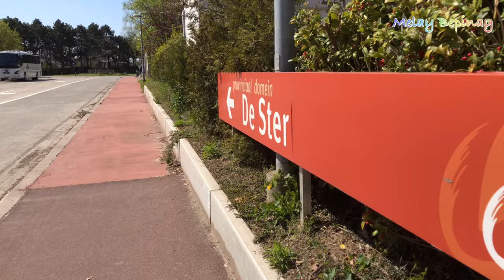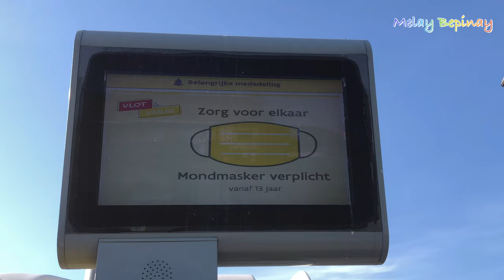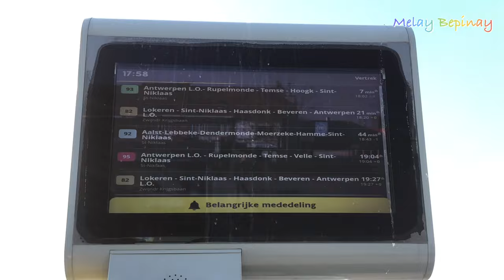DE LIJN BUS EXPERIENCE IN BELGIUM | HD-4K BUS TOUR TO STER IN SINT-NIKLAAS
Mabuhay!

Kamusta kayo lahat? Ito tamang tama bday ng isa sa mga kaibigan ko dito sa Belgium. Napag isipan ko na ipakita ang kung paano kami dito sumakay ng Bus. Actually basta may app ka sa Cp mo ng de lijn MADALI lang malaman kung anong sachedule ang dating ng bus at madali lang magbayad.